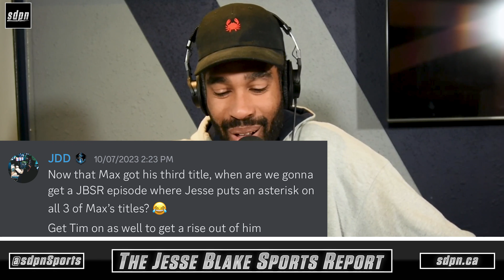Shapiro Speaks, Atkins and Schneider are Sticking with the Blue Jays | The Jesse Blake Sports Report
On this episode of The Jesse Blake Sports Report, Mark Shapiro and Ross Atkins have both held their end of season press conferences and we've a lot about the Toronto Blue Jays since they've spoken. Atkins caused a media storm on Saturday after passing blame to John Schneider and Mark Shapiro disappoints the fanbase by retaining Ross Atkins.